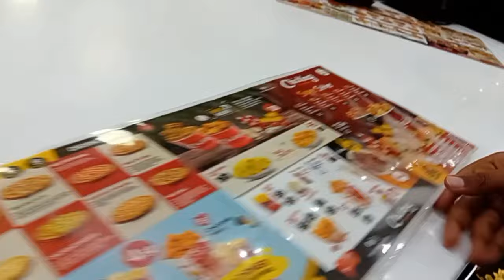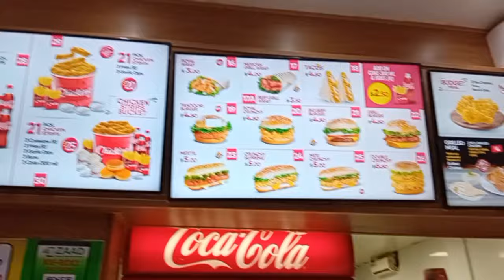Vlog qayb ka mid ah nolol yomiga Dalkeena 😍❤️